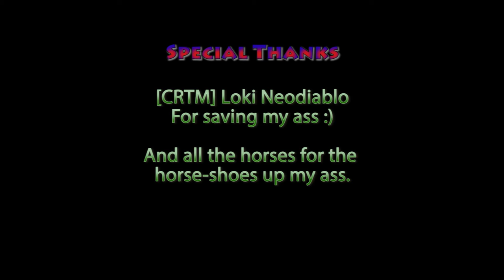[CRTM] Late Night Mastodon in Stain, Hauler vs Ncdot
Eve-Online: Critical Mass Inc. [CRTM]

Late night shopping spree in a Mastodon, back from Jita via WH.

3 billion in cargo, 3 hops out from destonation, Then all hell breaks.

[CRTM]Blitz Hacker and [CRTM] Loki Neodiablo show you how to (not to?) do it :)

Sabre died in T-8 to [CRTM] Liquid Lace shortly there after, didn't get video footage.
Sry lace :)

"Here to Die" is track #1 on the album The Wrong Side of Heaven & the Righteous Side Of Hell Vol. 2 in stores now.